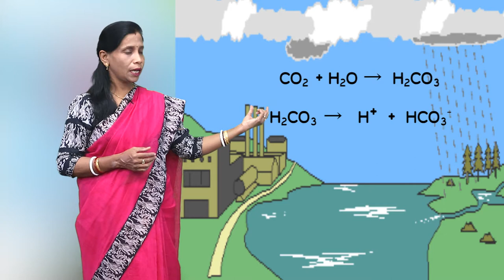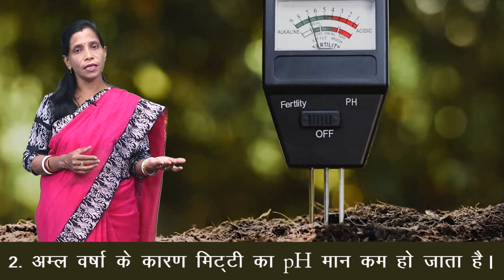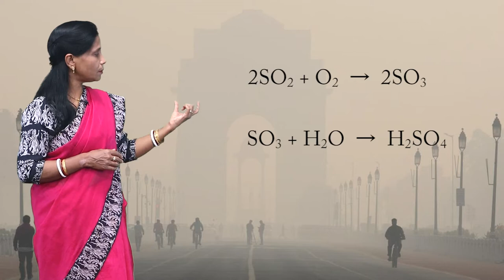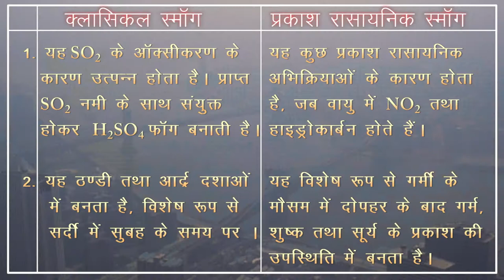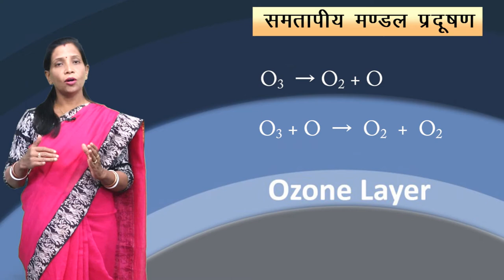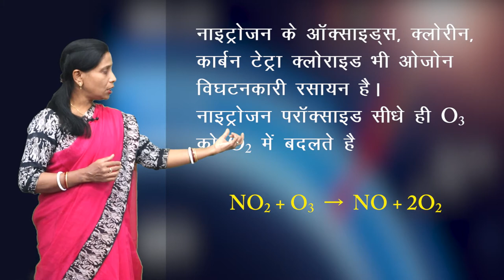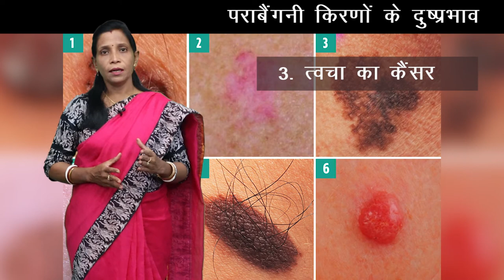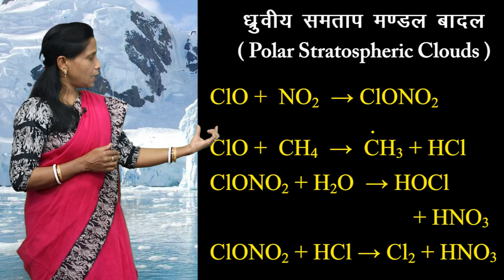CLASS 11th CHEMISTRY | CHAPTER - ENVIRONMENTAL CHEMISTRY | पर्यावरणीय रसायन